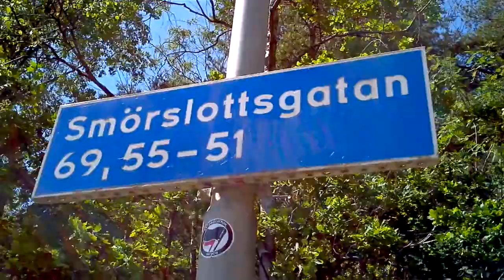Nybyggnation nära Härlanda Tjärn 15 ‎juni ‎2020 film 2